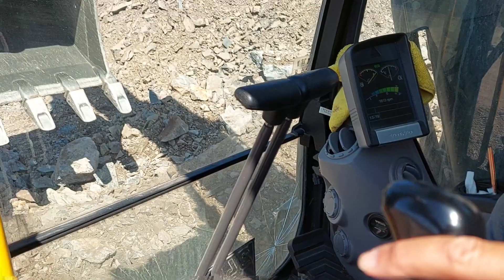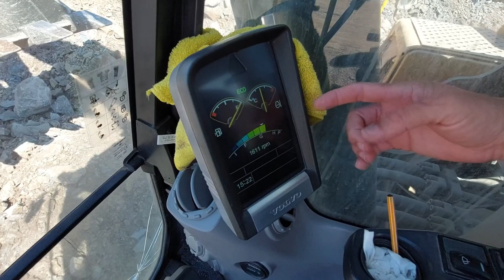Operatör Koltuğunda Bir Gün: Ekskavatör Kullanmayı Öğreniyorum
"Herkese merhaba!
Bugün sizi tozun, taşın ve dev makinelerin dünyasına götürüyoruz. Bir stabilize ocağındayız ve ekskavatörün içine girip, işin kalbine dalıyoruz.
Tonlarca ağırlıktaki bu dev makine nasıl çalışıyor, hangi hareket ne işe yarıyor? Hepsini ustasından dinleyerek yerinde deneyimledik.
Ekskavatör kullanımı hakkında merak ettiğiniz her şeyi bu videoda bulacaksınız. Hazırsanız birlikte makineyi çalıştırıyoruz!"

Evet arkadaşlar; bu ekskavatörümüzün kumanda kolları.

İki tane olup 4+4=8 harekette bulunmaktadır.

Sağ levye, sol levye.

Bu bizim normal gazımız, kendisi de otomatik olarak gaz alabilen bir makinedir.

Mesela böyle durduğu zaman beş saniye sonra otomatik olarak gazını keser.

Levyeye dokunduğumuzda gelir.

Sağ levyemiz; bomumuzu aşağı indirdiğiniz zaman aşağıya, yukarı çektiğiniz zaman yukarıya kaldırır.

Aynı şekilde sola çevirdiğiniz zaman kovayı kapatır, sağa çevirdiğiniz zaman açar.

Sol levyemiz ise üstünde kornası olup; sola çevirdiğiniz zaman makine göbekten sola döner, sağa çevirdiğiniz zaman sağa döner.

İleri ittiğiniz zaman orta bomu ileriye açar.

Çektiğiniz zaman da aynı şekilde geriye çeker.

Yürüyüşler içinse iki tane pedalımız vardır; sağ, sol.

ileri ittiğin zaman ileri gider, geri ittiğin zaman geri gider.

Yalnız şöyle bir şey var bu makine eksen çalıştığı için sağı solu; ileri gerisi yoktur.

Mesela şu anda makine geri konumundadır ama arkası ileridedir.

Örnek göstermek gerekirse hemen bastım ileri gidiyor; normalde gerisidir bu makinenin.

Çalışma esnasında böyledir arkadaşlar bakın soldan dönüyorum, evet bir açı yakalıyorum ikisiyle beraber.

Evet, kaldırdığımız zaman orta bomdan, çekiyoruz sol levyemizden.

Sağı, sola çevirdiğimiz zaman kapanır ve aynı şekilde sola dönüyoruz.

Yaptığımız hareketin tersini yapıyoruz.

Ne yapıyoruz? Sağı, sağa doğru açtığımız zaman boşaltıyoruz.

Aynı şekilde sol sağ yapıyoruz, dönüyoruz.

Güzel bir açı yakaladım tekrar anlatabilir misin hocam sana zahmet?

Şu an kollarla beraber kovada gözüküyor.

Evet. Şu anda mesela hafriyata daldırdığımız zaman, sol levyeyi geriye doğru çektiğimiz zaman, yırtıcı yani orta bom malzemeye girer kovayla.

Sağı sol yaptığımız zaman kovayı kaldırıyoruz.

Geriye çektiğimiz zaman bom kalkar. Yani komple buna bom derler.

Sola çevirdiğimiz zaman da aynı.

Yani yaptığımız hareketin binevi tersini yapıyoruz. Yani bir düz bir ters, öyle tabir etmek gerekirse.

İleriye döndüğümüz zaman uzatıyoruz tekrar, aynı hareket.

Sol levye kendine, sağ levye sola. Aynı şekilde sol levye kendine sol levye sola.

Aslında basit bir hareket, biraz kafa karıştırdığı için biraz kavramaları gerekir.

Peki bir şey daha rica edeceğim, şu açıdan kolların hareketlerini tekrar gösterebilir misin abi?

Kollarla beraber, kovayı aşağı indirirsen eğer, aşağıda kova yerdeyken gözüküyor.

Şu an kovayı da görüyorum, kolları da görüyorum. Güzel bir açıdayım.

Şimdi mesela iki hareket, iki levye var. Dört, dört (toplam) sekiz hareket var.

Mesela kendimize çektiğimiz zaman bom kalkar komple, indirdiğimiz zaman tekrar iner.

Sola çevirdiğimiz zaman kova toplar, sağa çevirdiğimizde açar.

Aynı şekilde sol levyemiz; sağa çevirdiğimiz zaman makine göbeğinden sağa doğru döner.

Sola çevirdiğimiz zaman sola doğru döner.

İleri ittiğimiz zaman orta bom dediğimiz yırtıcı ileri doğru açılır, geri çektiğimiz zaman geriye doğru çekilir hocam.

Evet teşekkür ederim. Sağ olun hocam.

Bunlar da tabii bizim ekranımızda olan şeyler;

işte yakıt göstergemiz, hararet göstergemiz, makinemizin devri, otomatik olduğu için kendisi.

Bu da kırıcılı makinemiz; bu da hidrolik sistemle çalışır ama bunun farklı bir özelliği var bu sadece farklı bir ataşmanla çalışır.

Mesela levyemizi koyduğumuz zaman kırımı yapan pedal vardır, düğmedende çalışır hocam ama yalnız, pedalla çalışıyor.

Böyle olduğu zaman patlatma derinliğine kadar gider.

Hidrolik basınçla çalışan bir ataşmandır bu.

Bu şekilde kırma imkanımız vardır.

Bunu aynı şekilde çıkarıyoruz bir yanına, soluna veya sağına en uygun yere tekrar tekrar koyuyoruz, vuruyoruz.

Vurduğumuz zaman kayamızı içten patlatıyor hocam.

Kumandadan vurmuyorsun değil mi hocam?

Ayak pedalı, kumandada vardır da kumanda ataşmanını pek kullanmayız biz.

Bak şu anda elle vuruyoruz, şu anda düğmeyle vuruyoruz.

Yani operatörü düşünerek iki farklı seçenek koymuşlar; bir ayak bir el.

Bu şekilde koyduğumuz zaman, gücünü almadığı zaman çalışmaz.

Bu şekilde vuruyoruz.

Bu şekilde taşımız çatlamış bulunmaktadır.

Aynı şekilde hafif bir güç uygulayaraktan patlatıyoruz.